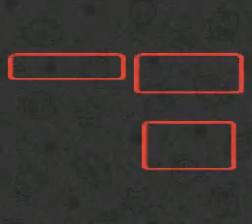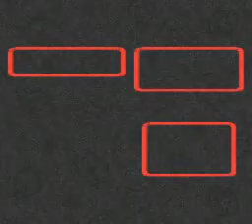Juguemos al Super Mario RPG [Cap 2] Camino al champiñon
Jo, espero arreglar lo del audio del juego pronto O.o y hoy no salio tan gracioso el video : /

Todos los derechos de este juego pertenecen a Nintendo y Squaresoft (actualmente llamada Square Enix)